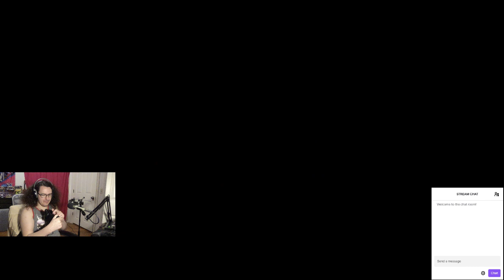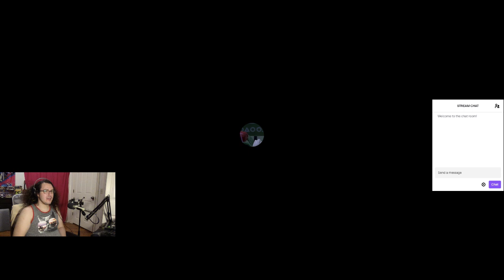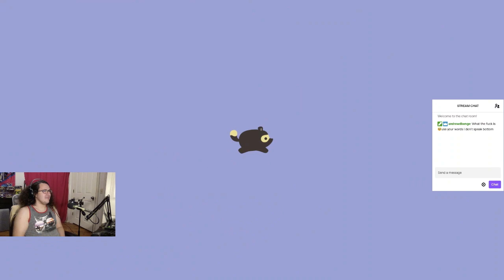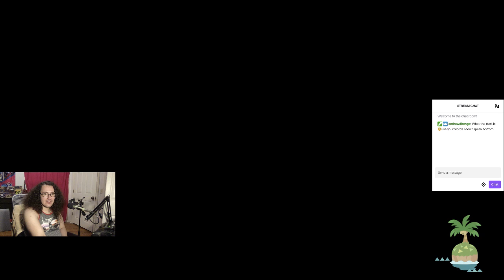Animal Crossing ELGATO TEST